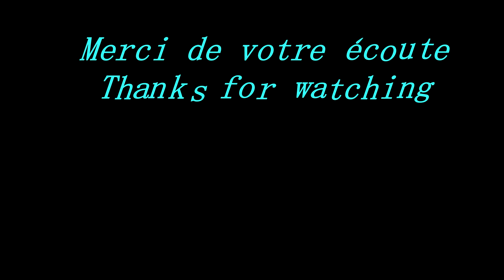Reconsider Baby. Blues harmonica C Do. Lowell Fulson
Reconsider Baby Lowell Fulson 1954. Blues harmonica C Do
Reconsider Baby
So long, oh how I hate to see you go
And the way that I will miss you
I guess you will never know

We've been together so long, to have to separate this way
I'm gonna let you go ahead on baby
Pray that you'll come back home some day

You said you once had loved me
But now I guess you have changed your mind (hihihihihihi)
But now I guess you have changed your mind (hahahahaha)
Why don't you reconsider baby
Give yourself just a little more time!